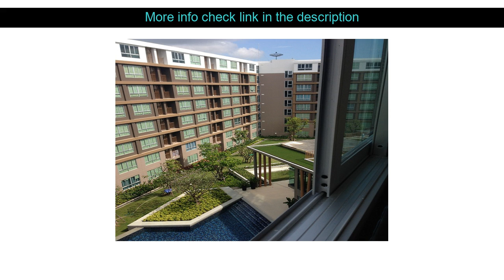Hotel Reviews: Phuket Dcondo Creek Apartment ( Phuket, Thailand )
Phuket Dcondo Creek Apartment ( Phuket, Thailand )
Address: Moo 2 Vichitsongkram Rd

Phuket Dcondo Creek Apartment is conveniently located in the popular Kathu area. The hotel offers guests a range of services and amenities designed to provide comfort and convenience. To be found at the hotel are free Wi-Fi in all rooms Wi-Fi in public areas car park airport transfer family room. Guestrooms are fitted with all the amenities you need for a good night's sleep. In some of the rooms guests can find internet access ??wireless internet access ??wireless (complimentary) non smoking rooms air conditioning desk. Access to the hotel's fitness center outdoor pool pool (kids) will further enhance your satisfying stay. Discover all Phuket has to offer by making Phuket Dcondo Creek Apartment your base.